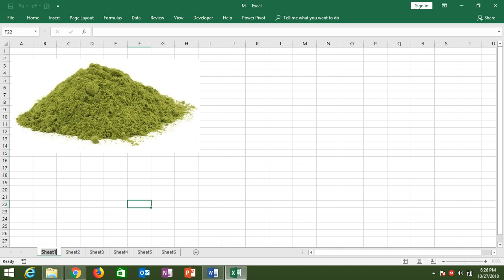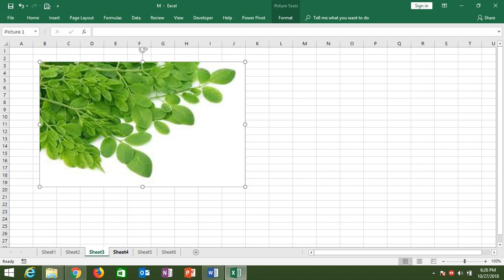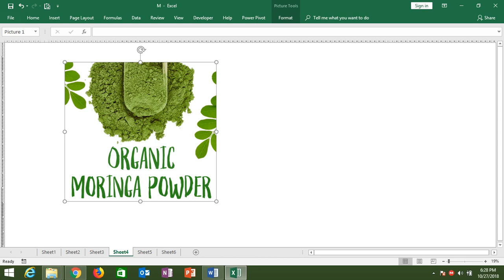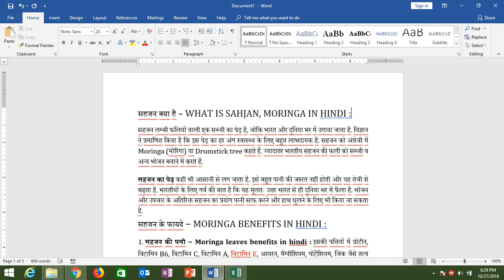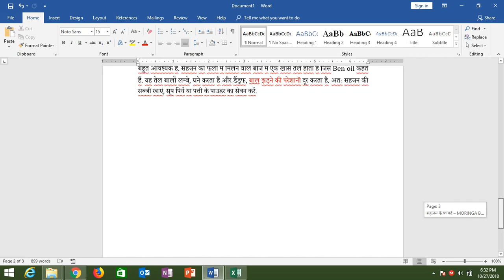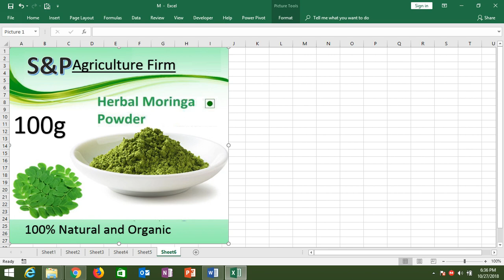सहजन के फायदे – MORINGA BENEFITS IN HINDI